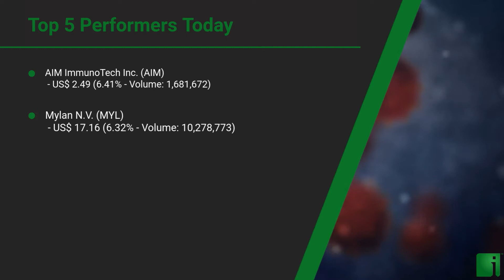InvestorChannel's COVID-19 Watchlist Update for Thursday, May 28, 2020, 16:01 EST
InvestorChannel’s COVID-19 Stocks Watchlist Update video includes the Top 5 Performers of the Day, and a performance review of 20 companies InvestorChannel is following in the sector.
Source: AlphaVantage.